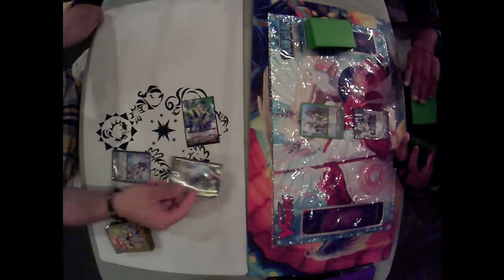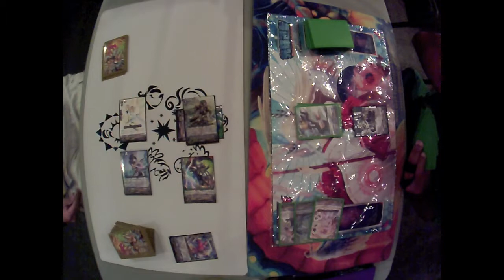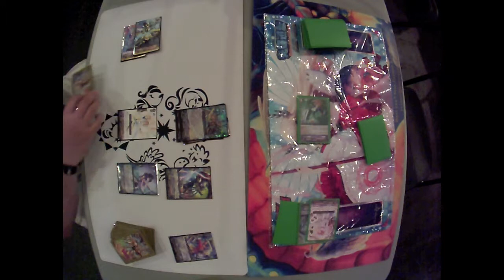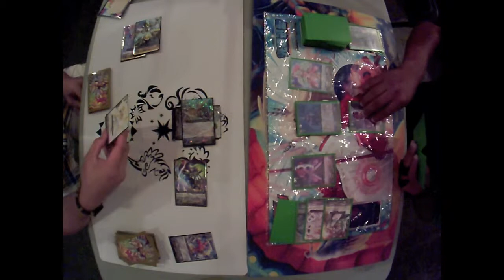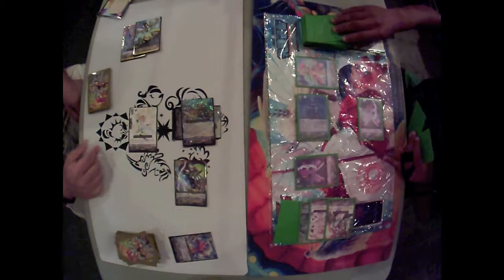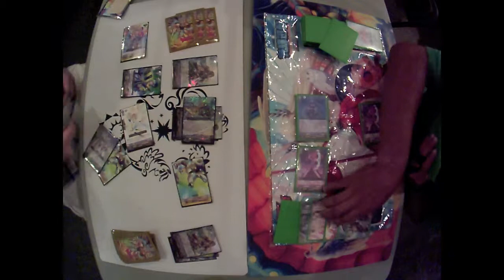Garmore/Alfred vs Hexagonal/Pentagonal Magus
Gold versus Magus! Friendship over prediction? Let's go!

Filmed at Adventureland in the Voorhees Town Center.